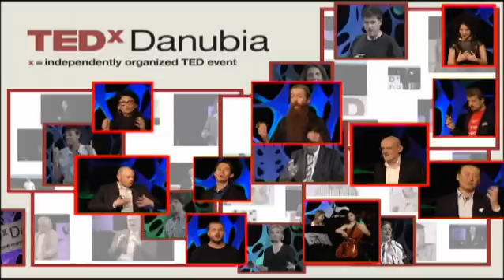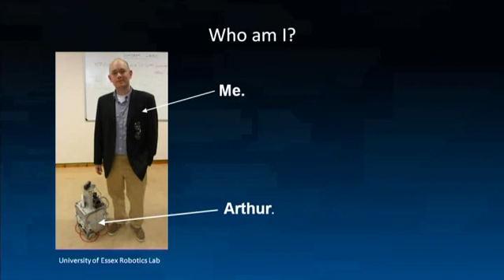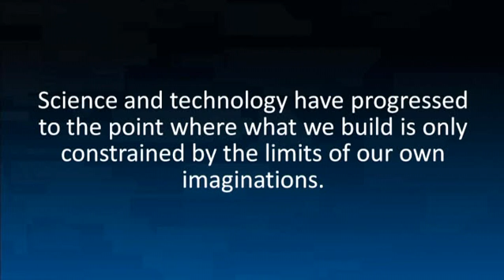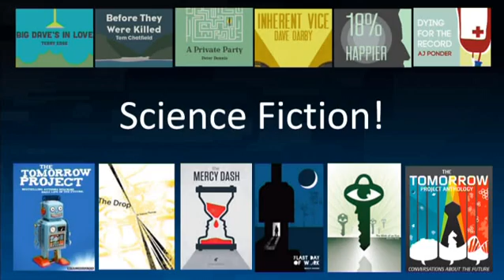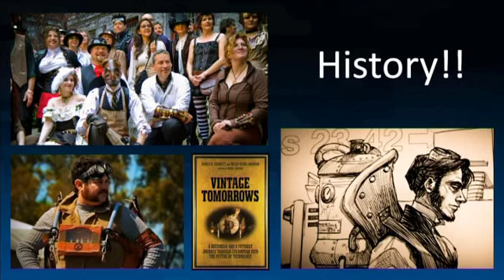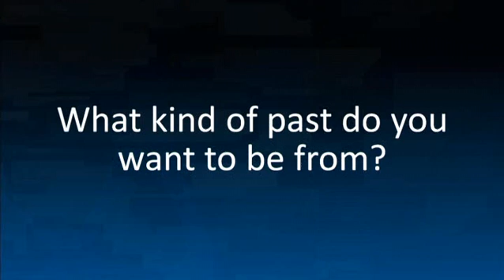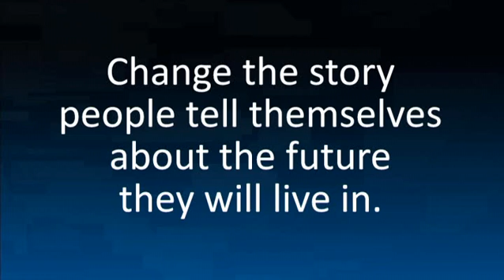Vintage Tomorrows: Brian David Johnson at TEDxDanubia 2013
Brian David Johnson The future is Brian David Johnson's business. As a futurist at Intel Corporation, his charter is to develop an actionable vision for computing in 2020. His work is called "future casting"—using ethnographic field studies, technology research, trend data, and even science fiction to provide Intel with a pragmatic vision of consumers and computing. Along with reinventing TV, Johnson has been pioneering development in artificial intelligence, robotics, and using science fiction as a design tool. He speaks and writes extensively about future technologies in articles and scientific papers as well as science fiction short stories and novels. He has directed two feature films and is an illustrator and commissioned painter.